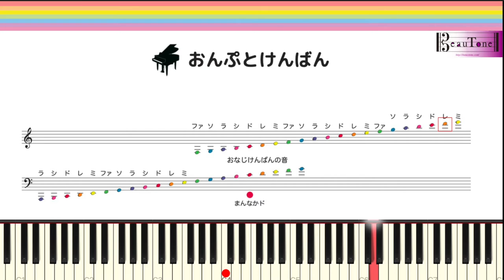おんぷとけんばん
この動画を使った教材を（おんぷシール）9月末販売予定です♬

BeauToneピアノサービス

使用機材・作成環境

　　　　　2019年4月27日　ささはたピアノ調律